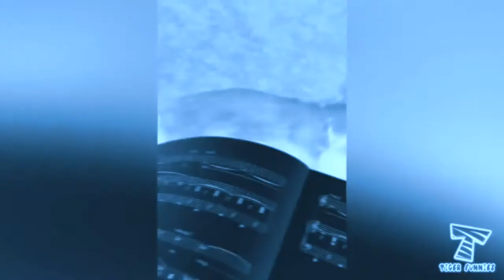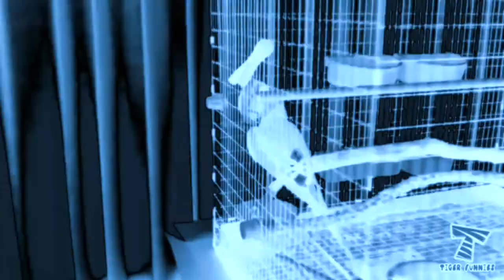Invisible Acid - Acid Reflux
Quick vid as album full release delayed due to CV19, my distributor is a bit behind.